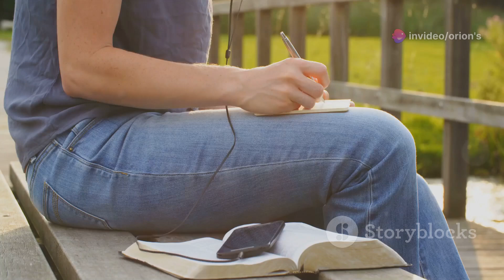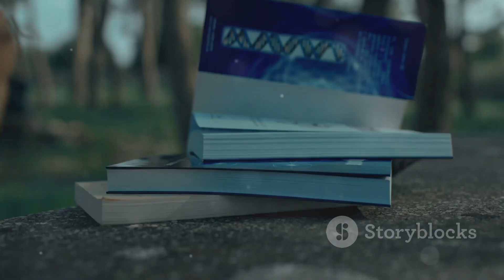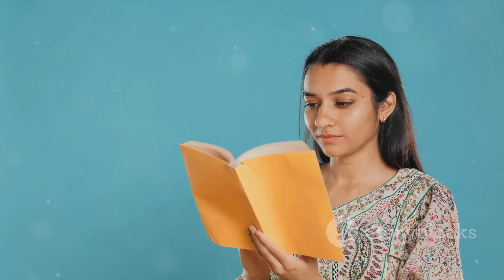🌟🌈📜🤝✨Understanding the Introvert Act: Rights and Freedoms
Introduction
Welcome to "Understanding the Introvert Act: Rights and Freedoms"! 🌟 This video highlights the unique rights of introverts, emphasizing the need for advocacy and awareness. We aim to promote understanding and respect for introverts in a world that often favors extroversion. 🤝

Climax
The climax showcases key moments where introverts fought for their rights and achieved significant victories. 🎉 Discover how these movements changed perceptions, creating a supportive space for introverts everywhere! 🌈

Ending
We conclude by reflecting on the impact of the Introvert Act. 🌍 Let’s unite to champion these rights, ensuring inclusivity and respect for all personality types. Together, we can make a difference! ✨

Scope
This video explores the Introvert Act's historical context, key provisions, and effects on daily life. 📜 We discuss its implications in education, workplaces, and social settings, expanding our understanding of introversion.

Limitations
While we cover many aspects, there are limitations regarding regional differences and the act's ongoing changes. ⚖️ Rights are constantly evolving, so it's essential to stay updated on developments.

Captions
Captions enhance accessibility in this video, ensuring everyone can engage with the content. 📢 They provide context and clarity, making the Introvert Act's message clear to all viewers.

Strategies
Explore strategies for advocating introvert rights, including community engagement and personal storytelling. 🛠️ These methods empower individuals to create change and promote understanding.

Trending Goals
Our trending goals focus on raising awareness about the Introvert Act. 📈 We aim to inspire action and encourage viewers to join the movement for introvert rights.

Consistent Advantages
The Introvert Act provides advantages like recognition and improved mental health support. 🌈 By championing these rights, we foster a more inclusive society.

Inconsistent Disadvantages
Despite benefits, there are inconsistent disadvantages, such as misunderstandings and resistance. 🚫 Addressing these challenges is crucial for promoting a comprehensive understanding of introversion.

Key tools include informative resources and expert insights on the Introvert Act. 📚 These tools deepen understanding and empower advocacy for introvert rights.

Join our exciting social media campaign to raise awareness about the Introvert Act! 📣 Share stories and advocacy tips to reach a wider audience.

This matter emphasizes recognizing and advocating for introvert rights. ⚖️ It's vital to create a society where everyone feels valued and understood.

We discuss hypothetical scenarios and experimental values regarding the Introvert Act, exploring potential impacts on various sectors. 🔍 These insights show how introvert rights can evolve.

This video reflects our commitment to advocating for introvert rights. 🎥 We aim to share information and inspire action for a supportive community.

The legacy aims to spark conversations about introvert rights. 🌟 By raising awareness, we contribute to a lasting impact on societal perceptions of introversion.

We share inspiring quotes from advocates emphasizing introvert rights. 💬 These quotes validate the experiences of introverts and encourage embracing their uniqueness.